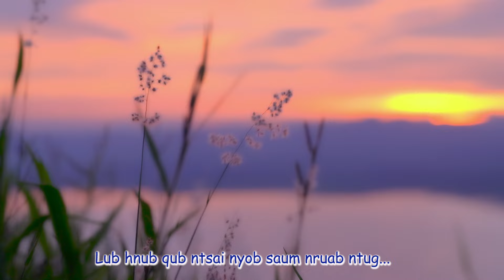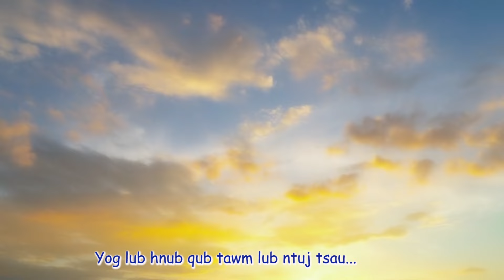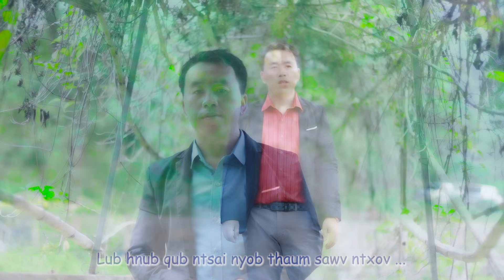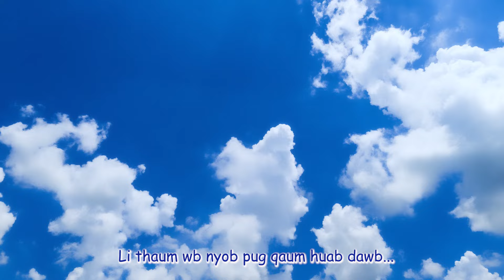Paj Ntshua Nplaim Dawb by Pov Hawj | Nkauj Tawm Tshiab 2024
Welcome to HnubCi NtsaIab Channel...
This music video is produced and the right owner of HnubCi NtsaIab Channel
Waring!...
Don't allow to post to another channel without permission
Don't allow to post to another website without permission
Zoo siab ua tsaug nej los pab txhawb nqa HnubCi NtsaIab Channel
Daim yeeb yam nkauj no tsim thiab yog tswv los ntawm HnubCi NtsaIab Channel
Txwv tsis pub nej rub mus tso rau nej tshooj yam tsis tau tso cai
Txwv tsis pub nej rub mus tso rau lwm tus website yam tsis tau tso cai
Ua Tsaug